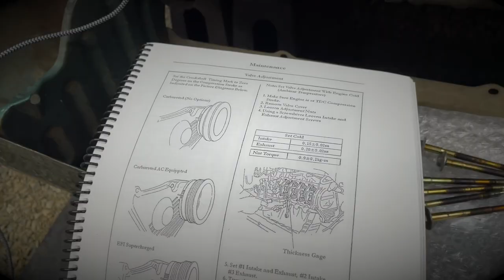Upgrading Honda Acty Van Headlights To LED, Restore and Tint One Yellow Because Race Kei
Hey guys! Little video on removing Honda Acty headlights, upgrading to LED's, restoring and tinting them. Real easy process and better for that alternator in the long run. Also brighter at night as well!